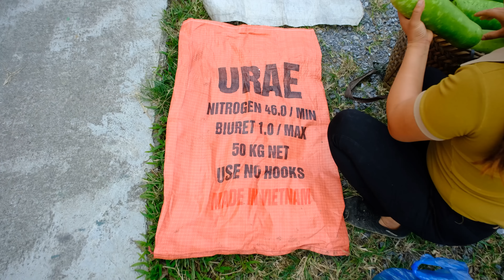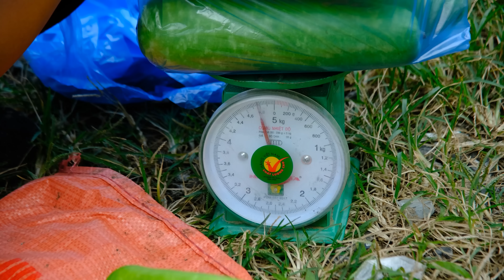150 days of sad CAN | CAN wants to return to the old house - Phuong's family life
150 days of sad CAN | CAN wants to return to the old house - Phuong's family life